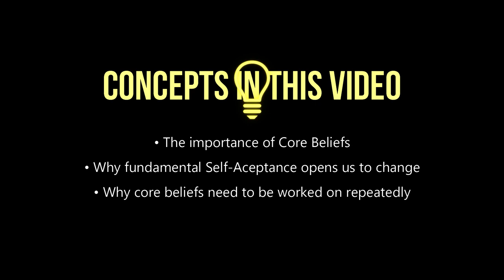Core Beliefs determine the course of Life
The importance of using our triggers as a catalyst for change. This can only be done effectively when a foundation of self-acceptance is established.